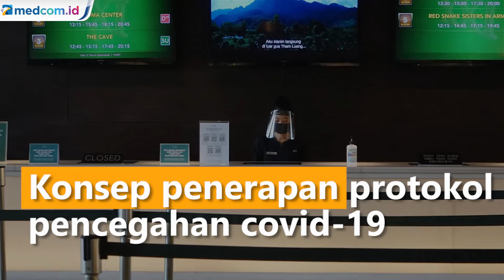Sejumlah Bioskop di Yogyakarta Mulai Beroperasi Kembali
Sejumlah bioskop di Kota Yogyakarta, Daerah Istimewa Yogyakarta (DIY), telah beroperasi secara terbatas. Salah satu bioskop berada di kawasan Jalan Urip Sumoharjo, beroperasi dengan menerapkan protokol kesehatan ketat.

Kepala Bidang Atraksi Wisata dan Ekonomi Kreatif, Dinas Pariwisata Kota Yogyakarta, Edi Sugiharto, mengungkapkan proses verifikasi oleh pemerintah telah dilakukan terkait konsep penerapan protokol kesehatan di bioskop.

Sejumlah protokol kesehatan yang harus dipenuhi oleh manajemen di antaranya mengutamakan sistem online sehingga mengurangi kontak, pengaturan alur keluar masuk penonton, pengaturan antrean, pembatasan jumlah maksimal penonton dalam satu studio 50 persen dari kapasitas, hingga disinfeksi berkala.

Penonton yang datang juga akan didata sehingga memudahkan proses tracing apabila muncul penularan kasus Covid-19 di bioskop. Pendataan menggunakan QR Code.

Edi tak mempermasalahkan apabila bioskop sudah mulai buka. Menurut dia, hal itu tak menjadi persoalan karena DIY bukan zona merah penularan covid-19. Ia yakin pengelola bioskop telah mempertimbangkan konsep penerapan protokol pencegahan covid-19 sebelum mengajukan proses verifikasi. Antara Foto.